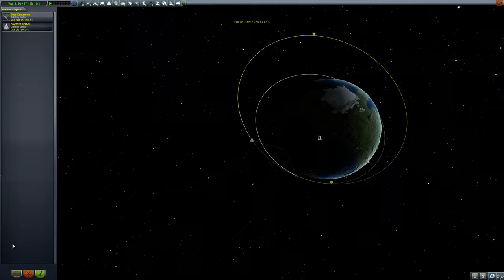Valentina Leaves Kerbal Forever in ECO-Dual 1 - Kerbal Space Program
I accidentally send Valentina hurtling out of Kerbal's orbit past the Mun, for her to never return.  Maybe one day we'll go get her back.  Until then, she'll hopefully have enough snacks for the ride.